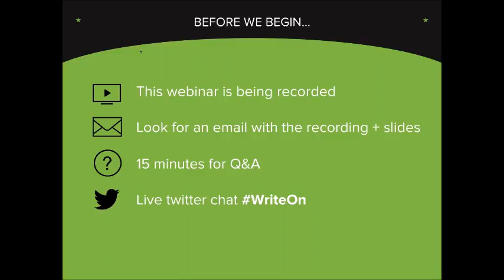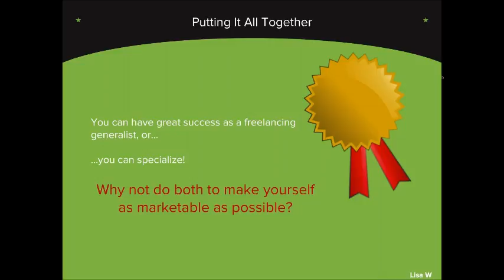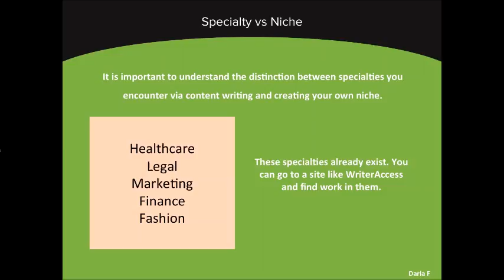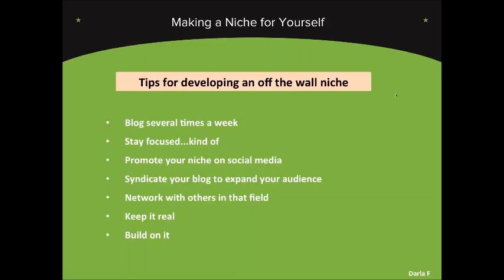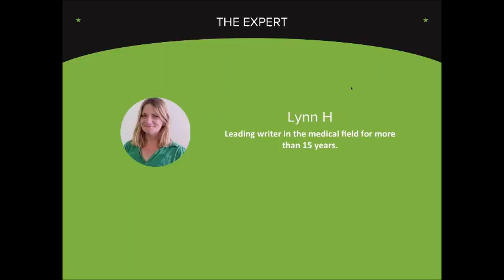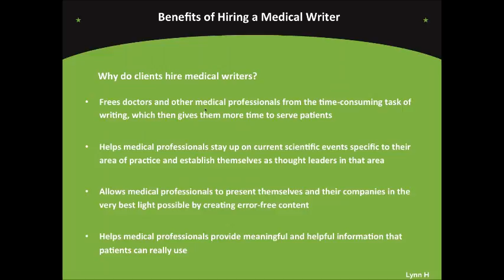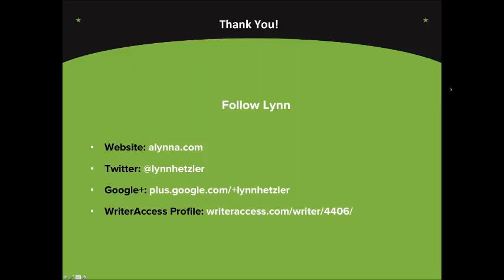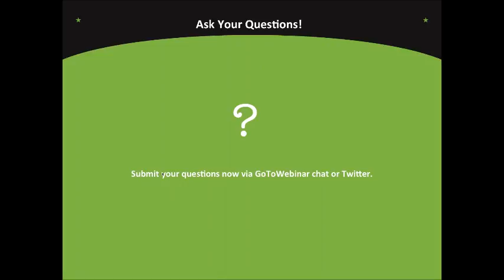Freelance Writing for Niche Industries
This month we'll be taking a deep dive into an area that a lot of writers have been asking about -- how to succeed by writing for niche industries.

To do that we'll be chatting with several WriterAccess writers about what it's like to create content on niche topics as well as how to get by writing for less commercial industries. To learn more, watch the webinar on our